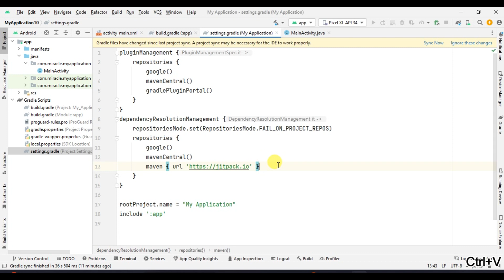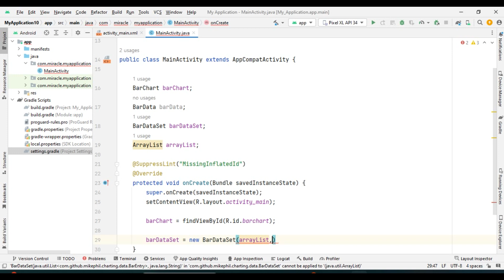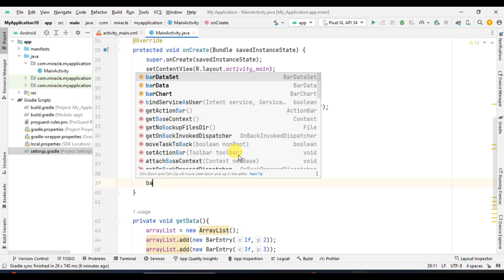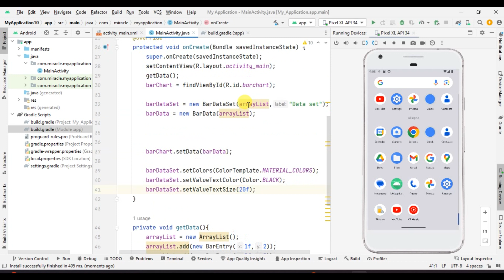Add GraphsCharts in Android Studio with Java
💻Dasturlash tillari haqida 🤓 qiziqarli malumotlar ! Ajoyib 👍yangiliklar va zamonaviy kasblar haqida malumotlar faqat bizda📲🖥. ⏳ vaqtingizni zoya ketgazmang.

java,kotlin,android studio,android developer, Android Studio Button UI in Android . Android Studio Miracle group.